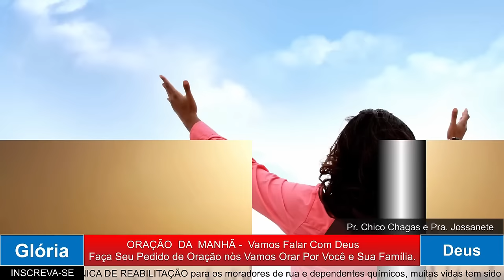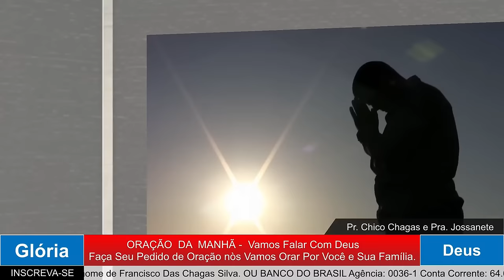ORAÇÃO DA MANHÃ - DEUS TEM PRA VOCÊ. PEÇA! 30 DE JUNHO DE 2024